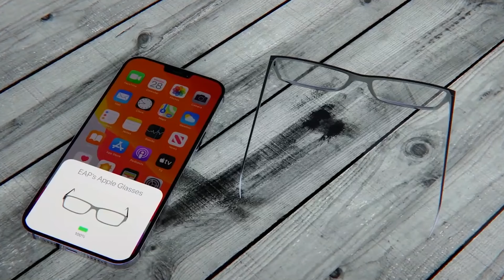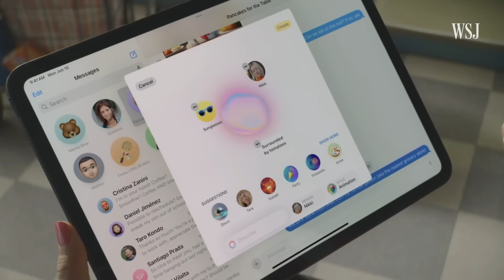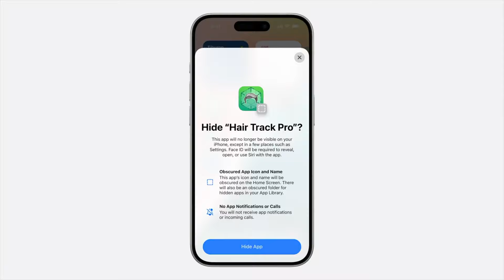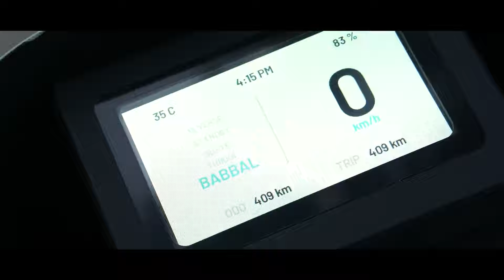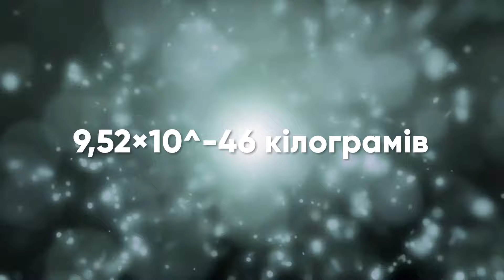Теорію відносності Ейнштейна - СПРОСТОВАНО? | Коли вже вийдуть Apple Glass | інші Новини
Сьогодні у випуску техно-новин: що відомо про розробку окулярів Apple Glass, чи буде ШІ від Apple недоступним для Євросоюзу, PillBot – бот який за допомогою штучного інтелекту досліджує ШКТ, електромотоцикл P1 Gen 2 який можна під’єднати до смартфонів Apple та Android, людство на порозі нового відкриття у фізиці.

⌛️ Таймкоди:
00:00 - Вступ
00:48 - Окуляри Apple Glass
02:13 - ШІ від Apple під забороною
03:37 - PillBot та дослідження ШКТ
04:52 - Електромотоцикл P1 Gen 2
05:59 - Світло має вагу
07:22 - Лайк та підписка)